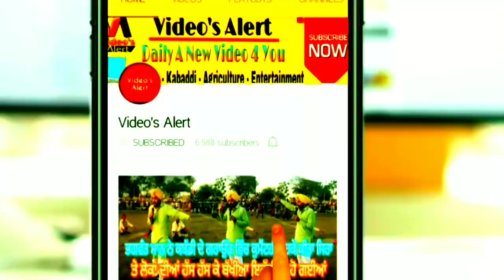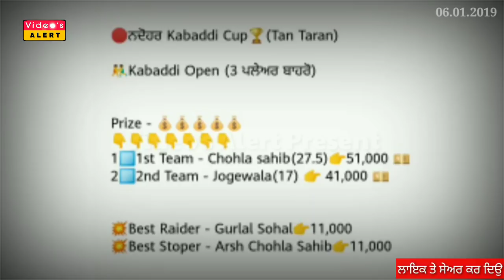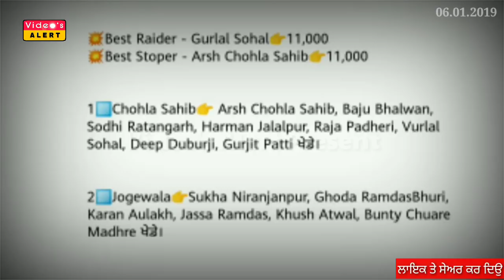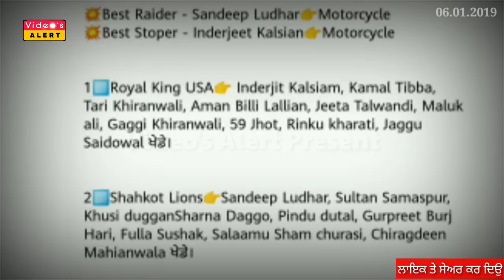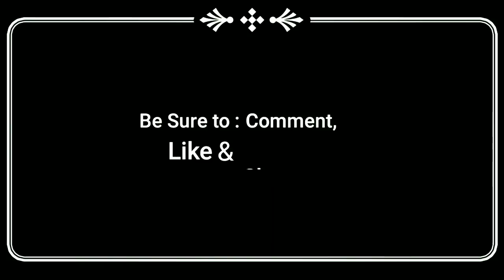ਅੱਜ ਦੇ ਕਬੱਡੀ ਕੱਪਾਂ ਦੇ ਰਿਜਲਟ 06 ਜਨਵਰੀ 2019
Results of today's Kabaddi Cups 06 January 2019